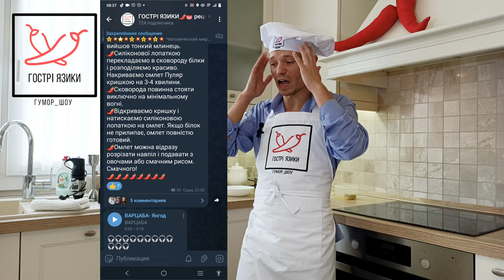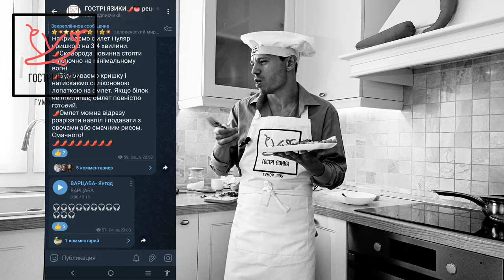🌶️НАЙПИШНІШИЙ ОМЛЕТ 🌶️НА СКОВОРОДІ. ОМЛЕТ МАТУШКИ ПУЛЯР СНІДАНОК ЗА 10 ХВ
Інгредієнти

    Яйця
    4 шт.
    Молоко (або вершки)
    2 ст. л.
    Спеції
    до смаку
    Олія або масло
    для змащування форми та смаження
 Опис рецепту
Пуляр на сковороді

    Відокремте білки від жовтків.
    Збийте білки до стійких піків.
    Жовтки змішайте з молоком і спеціями до однорідності і вилийте на гарячу, змащену маслом або олією сковороду.
    Зачекайте поки жовток схопиться, це займе близько 40-45 секунд.
    Викладіть зверху білок, вирівняйте і накрийте кришкою. Потужність плити при цьому повинна бути на 7 із 10. Через 8 хвилин перевірте білок пальцем. Якщо він не прилипає, значить готовий, а якщо залишається на руці — залиште під кришкою ще на 2 хвилини.
    Готовий Пуляр дістаньте зі сковороди, розріжте на 2 частини і складіть вдвічі.

Омлет Пуляр — ще одне традиційна французька страва, яку також часто називають омлет матінки Пуляр.

Як ви могли здогадатися, пишний омлет названий на честь свого винахідника. Діло було так. Анет і Віктор Пуляр, подружня пара з Франції, в кінці 18-го століття відкрили свій готель, де подавали в якості закуски повітряний омлет. Відвідувачі швидко оцінили гостинність господарів, смак самого частування і з вдячністю прозвали його в честь автора — матінки Пуляр.

Сьогодні страву можна знайти в багатьох французьких кафе і закусочних, а ви спробуйте зробити його вдома за нашим рецептом. Пропонуємо 3 способи приготування на вибір: на сковороді, в духовці і в мультиварці, а також кілька видів начинки.